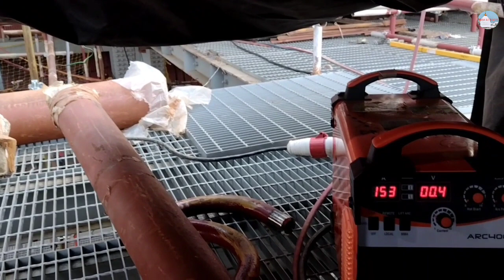2 inchi fillaap aur multi round caping किस तरह से किया जाता है//२"full tig welding kaise mare?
2 inchi fillaap aur multi round caping किस तरह से किया जाता है//२"full tig welding kaise mare?

हेलो फ्रेंड्स
Hamare channel IBR Bigg Boss mein aapka Hardik swagat hai, 🙏🙏♥️🌷
2 inchi pipe वेल्डिंग करने के लिए कितना करंट का जरूरत पड़ता है, फिल अप kis tarah se mara jata hai, और maltee राउंड फाइनल कैपिंग किस तरह से माना जाता है, moving welding kis tarah se mara jata hai, moving welding Marne ka sabse aasan tarika,
२ इंची पाइप ज्वाइंट मेंआर्गन वेल्डिंग मरने का सबसे आसान तरीका, 2 inch full tig argan welding kis tarah se Kiya jata hai

2inchi-full-tig-fhilaf-aur-multi-round-final- cappingfinal#kis_tarah-se-mara-jata-hai